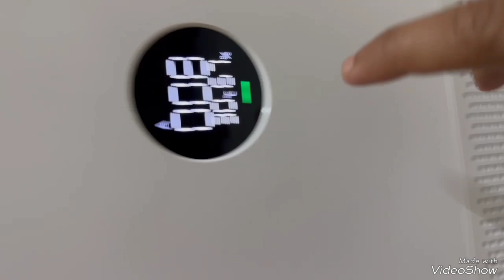amazon airpurifier+smart alexa speaker +smart bulb unboxing and rating#treanding